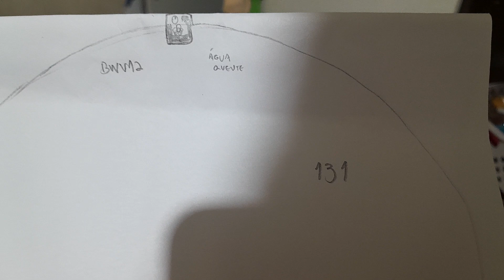Lavadora Brastemp BWV12 [N°131]